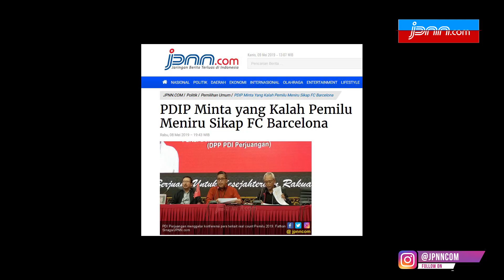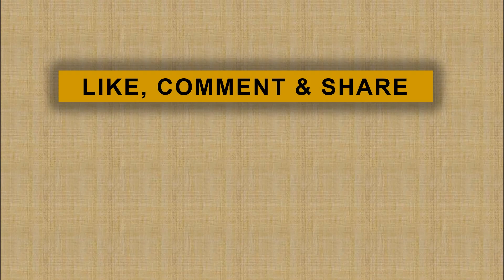PDIP Minta yang Kalah Pemilu Meniru Sikap FC Barcelona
jpnn.com, JAKARTA - Sekretaris Jenderal PDI Perjuangan Hasto Kristiyanto meminta semua pihak menahan diri untuk tidak mendelegitimasi penyelenggara pemilu dan berlapang dada atas kekalahan.

Hasto menyampaikan semua pihak bisa mencontoh sikap FC Barcelona yang bertindak sportif meski kalah telak dari Liverpool 0-4 di semifinal Liga Champions, Rabu (8/5) dini hari...